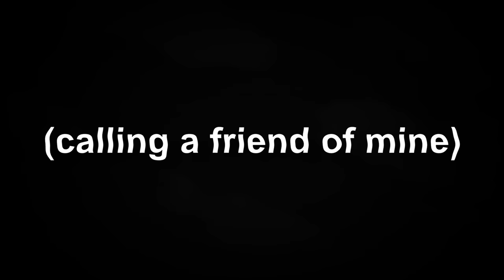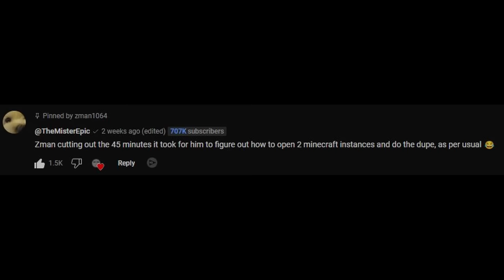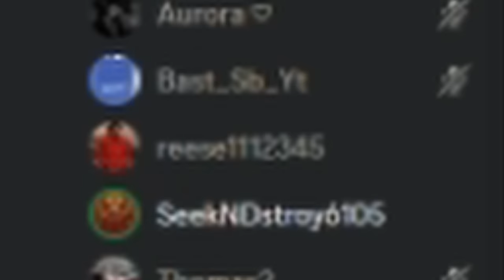Destroying SSundee's Pay-to-win Minecraft Server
In this video, zman1064 and TheMisterEpic destroy Ssundee's Pay-to-win Minecraft Server with Duping.

Fantasy Violence
Violent References
Suggestive Themes
Crude Humor

00:00​​​​ - Introduction
01:30 - Dupe Method 1
05:18​​​ - Context 1
05:40 - Dupe Method 2
08:12 - Distribution 1
10:05 - Context 2
10:43 - Distribution 2
12:48 - Funny Moments
13:55 - End